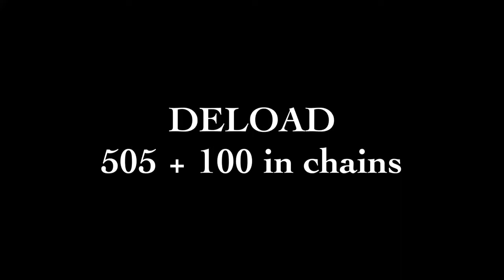EliteFTS lifter Jo Jordan - week 2 - DELOAD squat